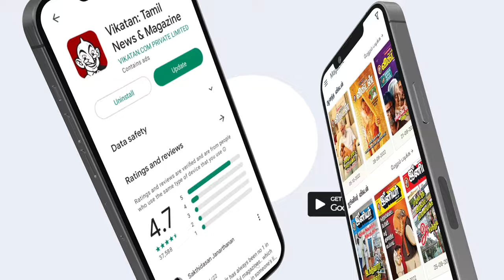Nesamaguren...ft. Stephen Zechariah & Saindhavi Prakash | Live Concert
🎵 Get ready for an evening of pure musical enchantment! Join us for Stephen Zechariah's Live Concert, featuring an ethereal duet with the exceptionally talented Saindhavi Prakash as they serenade you with the timeless classic, "Nesamaguren." 🎤🌟

Stephen Zechariah, the maestro of soulful melodies, joins forces with Saindhavi Prakash, a musical powerhouse in her own right, to deliver a rendition of "Nesamaguren" that will touch your heart and soul.

🎶 "Nesamaguren" is a melody that has captivated music lovers for years, and this duet breathes new life into its timeless beauty. Stephen and Saindhavi's harmonious voices blend seamlessly to create an unforgettable musical experience.

In this concert, you'll not only witness a magical performance but also gain insight into the artists' creative process and the emotions they pour into their music.
Join us as we celebrate the power of music with Stephen Zechariah and Saindhavi Prakash in their heartfelt rendition of "Nesamaguren." 🎶✨

Editor: Shiva Kiran
Video Producer: Sylwester
Thumbnail Artist: Santhosh Charles
Channel Manager: Hari Babu
Asst Channel Head: Hassan Hafeezh. K.M